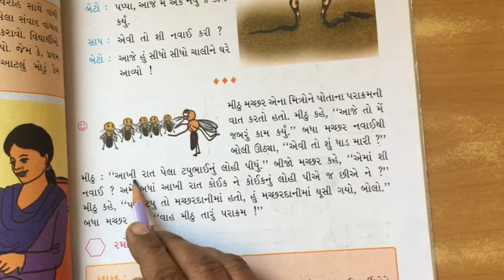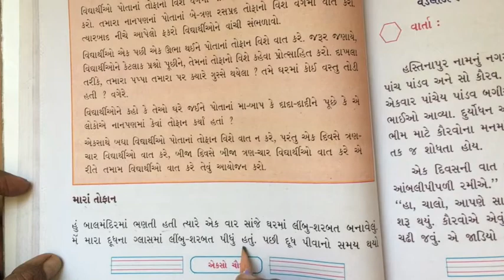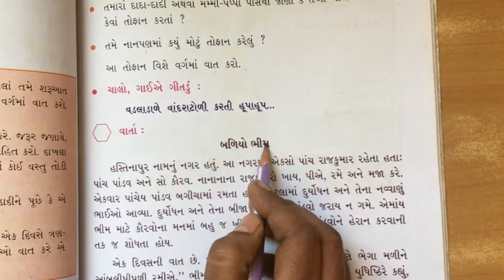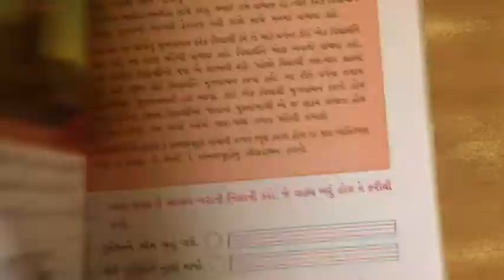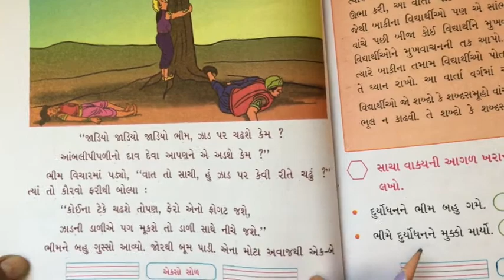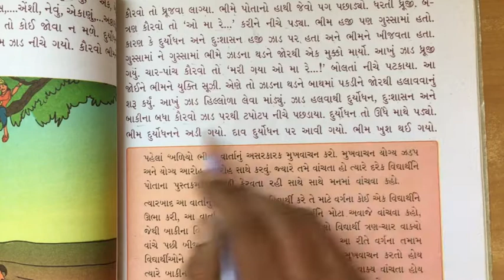STD 2 kallol chapter 9 video video 7